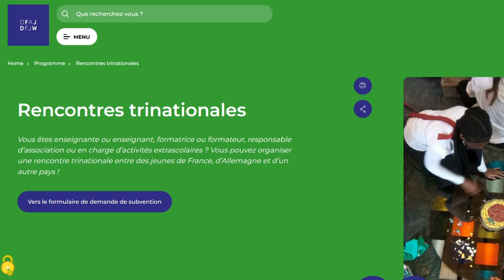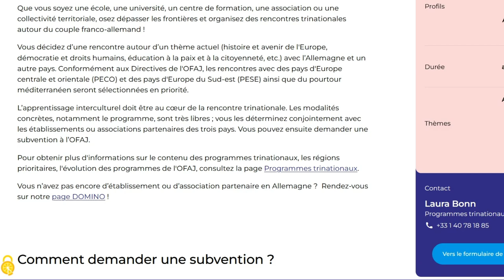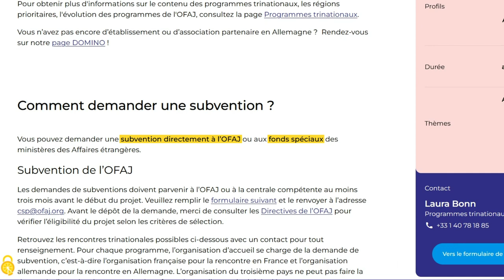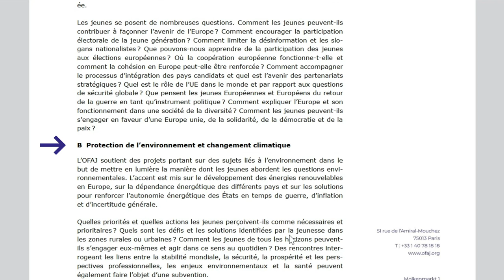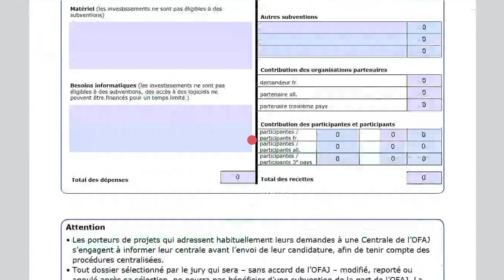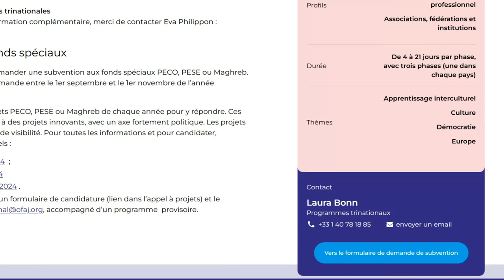Tuto OFAJ : Comment trouver le programme adapté à votre rencontre trinationale ?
Aujourd'hui, nous allons vous montrer comment trouver le programme adapté à votre rencontre trinationale ?

Puis suivez les étapes, une par une.

Pour obtenir de l'aide, cliquez sur « nous contacter ».  Vous y trouverez un formulaire de contact. Remplissez le et notre équipe vous répondra par mail.